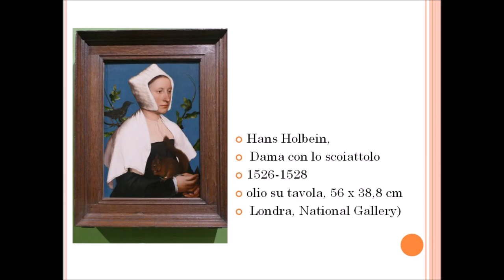Holbein's Lady with a Squirrel an exchange with Raphael's Fornarina, these Brits are very clever !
RAFFAELLO SANZIO
(URBINO 1483 – ROME 1520)
La Fornarina, 1520 ca.
Oil on wood,  87 x 63 cm
Palazzo Barberini, Rome
The subject of this portrait, according to tradition, was Raphael’s inspirational muse and mistress: Margherita Luti, the daughter of a baker in Trastevere, hence known as “Fornarina.” There is no record of any commission for the work, which supports the conjecture that Raphael painted it for himself in the last years of his life.
Whether she was Raphael’s mistress or not, behind this imperfect face with marked features lies a depiction of Venus. The pose of her hands, one placed on her lap and the other on her breast, follows the classic statuary model of the “Venus Pudica”: a gesture of modesty which yet directs the viewer’s gaze to what she actually seeks to conceal. Other symbols of the goddess of love are the bracelet inscribed with the words “Raphael Urbinas,” the painter’s signature as well as a token and pledge of love. The myrtle bush and branch of quince in the background are symbols of fertility.
The painting belonged to the original owners of the palazzo, the Sforza of Santafiora, and was one of the earliest works purchased by the Barberini family.
Hans Holbein the younger
( Augsburgc.1497– London1543)
' Lady with Squirrel and Starling' (Anna Lovell?). 1526-28
Oil and tempera on oak, 56x38,8 cm
 The Gallerie Nazionali di Arte Antica announces an important exchange: after Raphael's Fornarina has left for the National Gallery in London, Hans Holbein's masterpiece Lady with a Squirrel is arriving from the same museum.
The Lady with a Squirrel, datable to 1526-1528, will be flanked in Room 16, dedicated to portraits, by two paintings from the National Galleries that can be related more or less directly to Holbein or his entourage: the Portrait of Henry VIII and the lesser known and never exhibited Portrait of Sir Thomas More. In addition to a philological interest in studying the workmanship and autography of the paintings, this close comparison will also focus on various other functional and "ideological" aspects linked to the theme of the portrait, both official and private, as explored in peculiar terms by Hans Holbein, particularly during his stay at the Tudor court. It will also be an opportunity to explore the relationship between the portrait image and its memorial, diplomatic, celebratory, biographical and emotional functions.
In the portrait, a detached and solemn-looking woman wears a bonnet of thick white fur, sitting with a red squirrel in her lap and a starling with glossy feathers on her shoulder, domestic animals common in the fifteenth century but also of strong symbolic significance, used as clues to the subject's identity. It is thought to be Anne Lovell, whose husband, Sir Francis Lovell, was a clerk at the court of Henry VIII, King of England. The starling is probably intended as a rhyming pun for East Harling, where the family had recently inherited a large estate. The commission may have been a commemoration of the birth of a son to the couple in the spring of 1526, but it also showcased their new status as wealthy landowners.